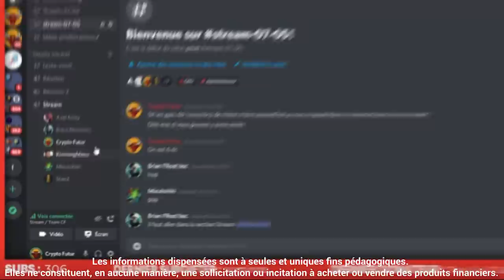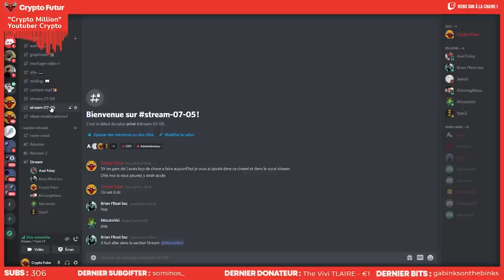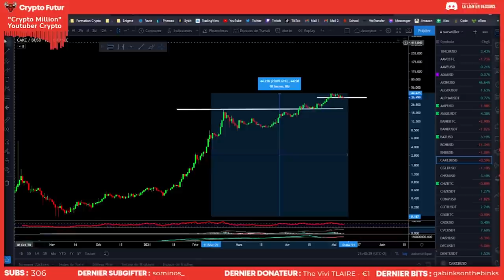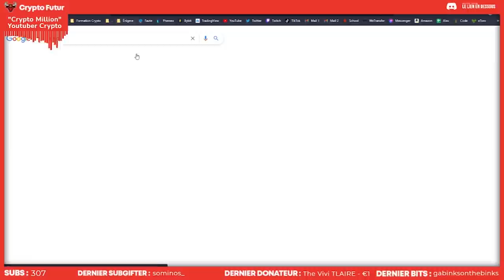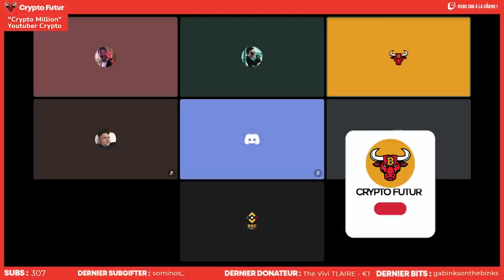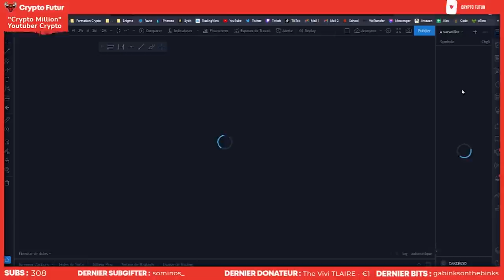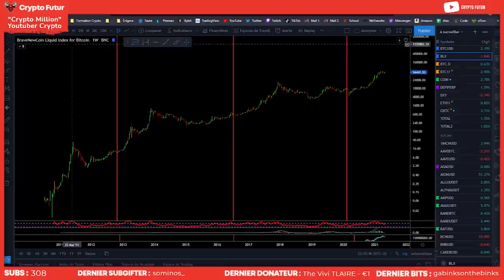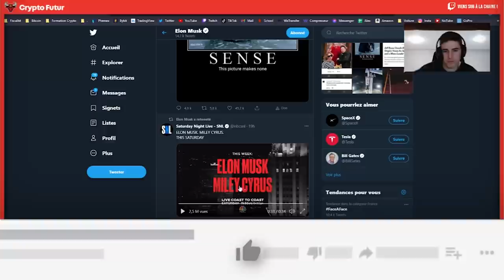LIVE SPÉCIAL BINANCE SMART CHAIN ! 🔥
Dans cette rediffusion de live, je vous fais l'analyse du bitcoin et des autres cryptos. Je fais une analyse technique de l'ensemble du marché et je réponds à toutes vos questions sur les cryptos et autre.

✅ Sommaire de la vidéo :
00:00 Intro
00:33 Présentation du groupe
18:25 Avis BNB
24:00 Avis CAKE
27:50 Avis ETH
32:50 Avis Projets Binance Smart Chain
41:38 Stratégie Bear Market
44:18 NFT's Binance
49:40 Cubiex
52:15 Internet
1:02:00 Mon wallet BSC
1:04:17 Avis Bullrun / Bear Market
1:19:50 Les banques
1:22:10 Halving Bitcoin
1:24:33 On est dans une bulle ?
1:26:42 Trop tard pour se positionner ?
1:28:56 Comment s'informer ?
1:30:09 SafeMoon
1:31:14 Trading View
1:35:42 Top 5 crypto (BSC)
1:28:23 Bitcoin
1:38:42 DogeCoin
1:39:10 OMG
1:39:26 Twitter / Elon Musk
1:40:45 Outro